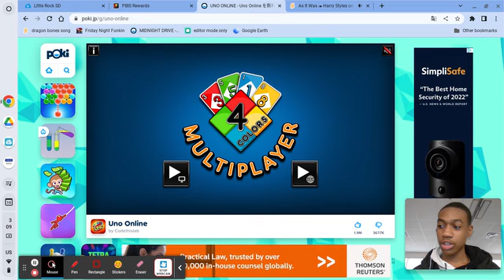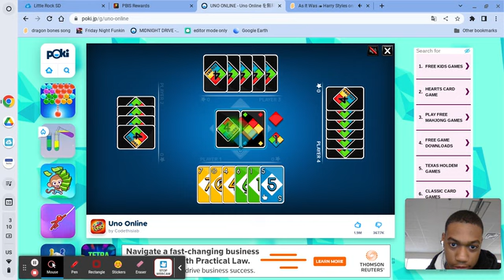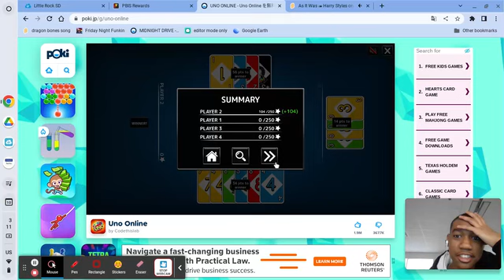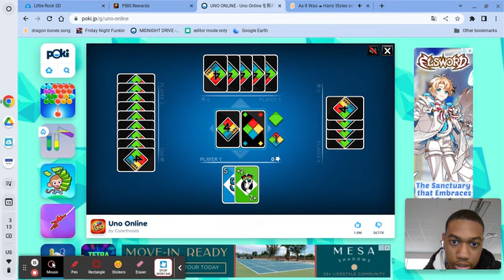Game Show: Online Uno by Keilan Williams